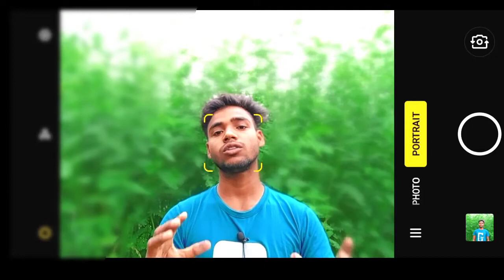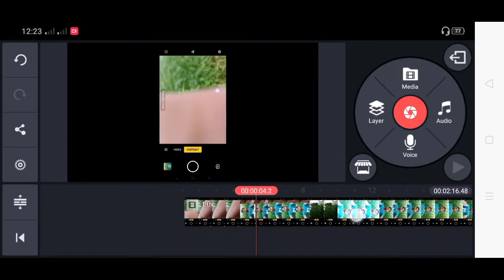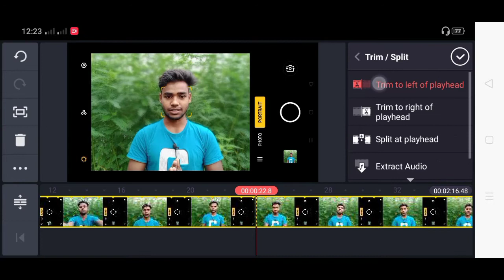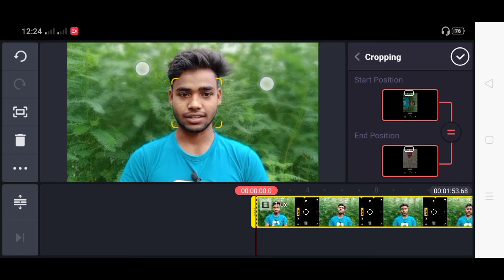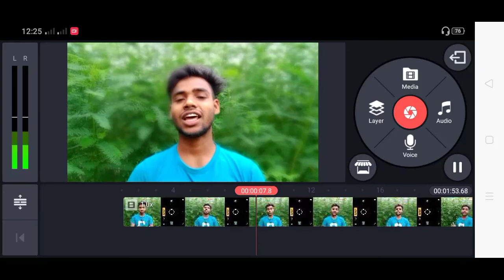how to shoot blur background video in mobile।How to shoot video DSLR।dslr camera app for android।DSL